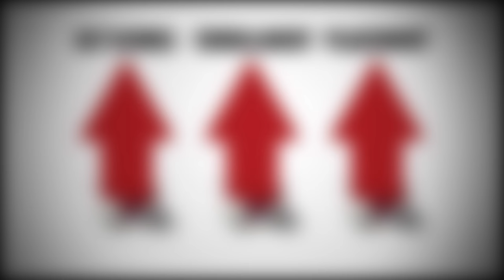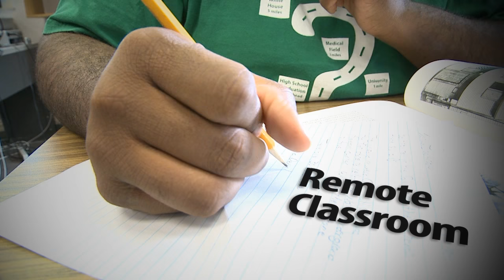Why the College of Allied Health Sciences at UC?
The College of Allied Health Sciences is one of four colleges in the University of Cincinnati's Academic Health Center. Graduates of our college are working across the nation in healthcare and mental health systems. Through experiential learning experiences such as service learning, international experiences and research our students are well prepared to make a difference.